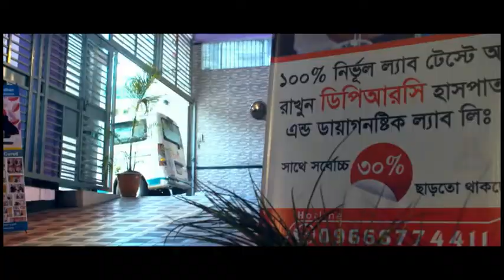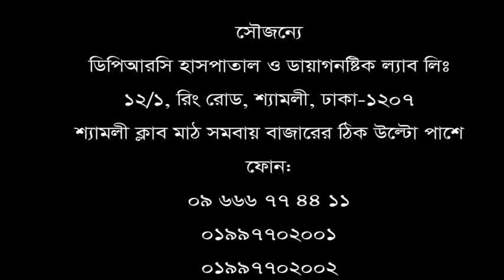আপনার শরীরের কোন অংশে যদি ব্যথা থাকে তবে ভিডিওটি শুধুই আপনার জন্য।। SORIR BETHA